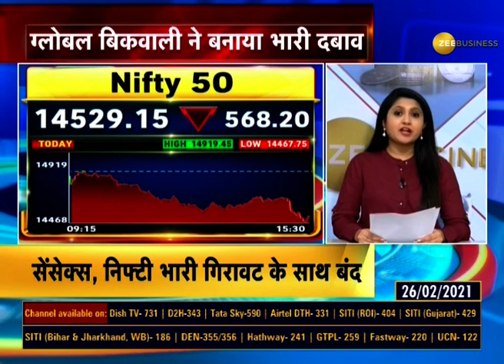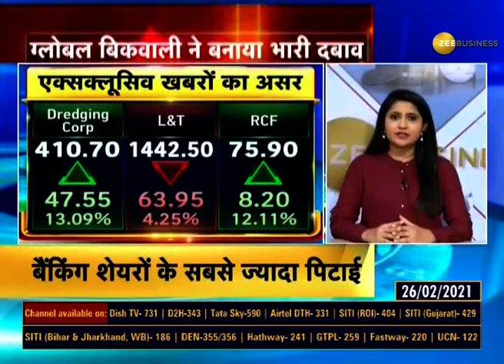Share Market भारी बिकवाली का शिकार, Sensex, Nifty भारी गिरावट के साथ बंद | Zee Business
ग्लोबल बिकवाली की वजह से शेयर बाजार भी भारी बिकवाली का शिकार हुआ. सेंसेक्स और निफ्टी भारी गिरावट के साथ बंद हुए.

The Share market fell heavily due to a fall in the global market. Sensex and Nifty closed with heavy fall.